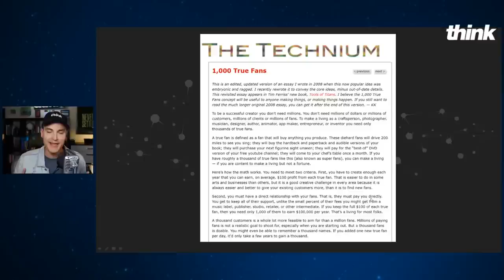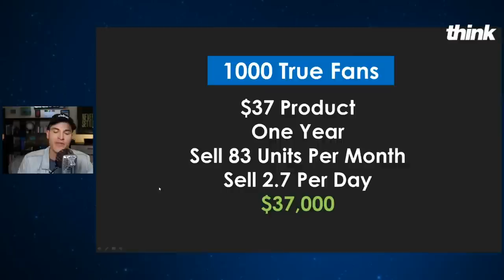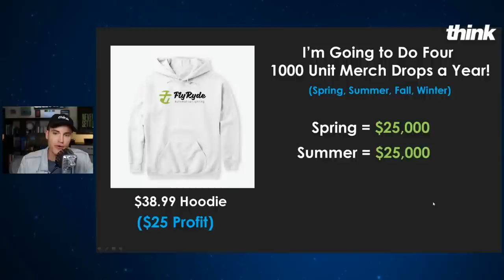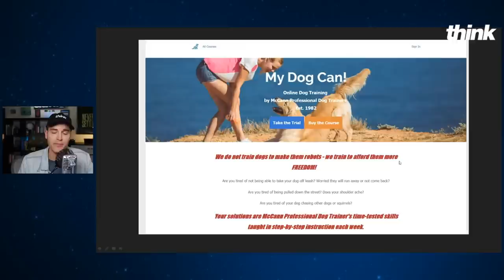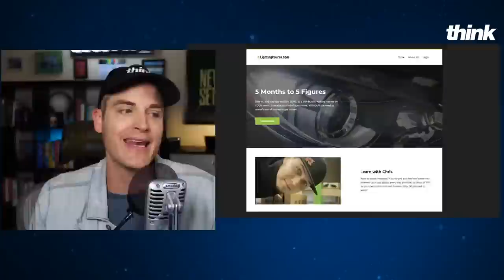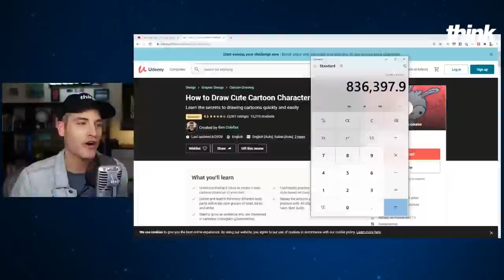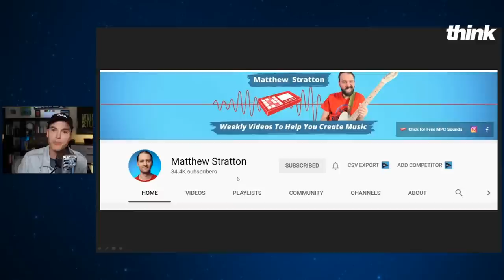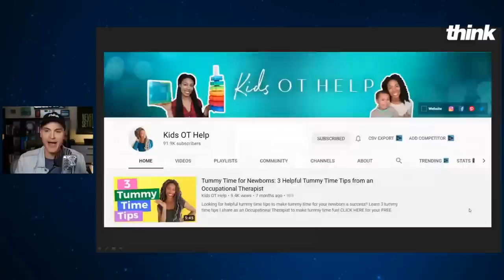How to Go Full-Time on YouTube with a Small Channel (Earn $25,000 to $100,000+ Per Year)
Learn what it takes to go full time on YouTube with a Small Channel Learn about our online courses and in person events by talking to one of our Think Master Coaches ➡️

📒 Show Notes  📒

1️⃣ Jump on the Phone with one of our Think Master Coaches

3️⃣ (Book) Superfans by Pat Flynn

4️⃣ See our BEST Tools for Building Your Online Business

⚡️CONFERENCE: Join us for the #1 video marketing conference in the US for entreprenuers

About:
In this video Sean from Think Media breaks down how to go full time on Youtube with building an audience of 1000 true fans.